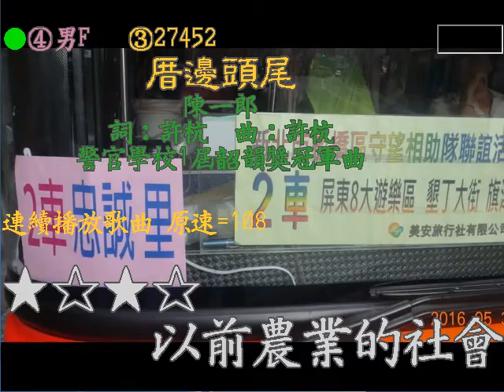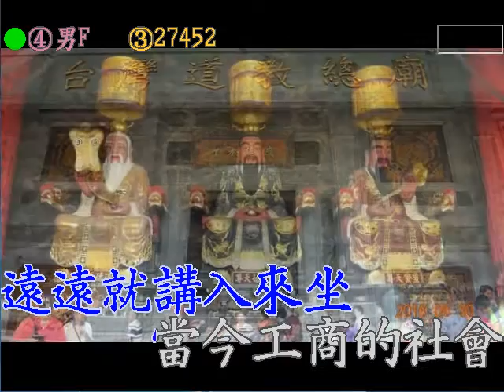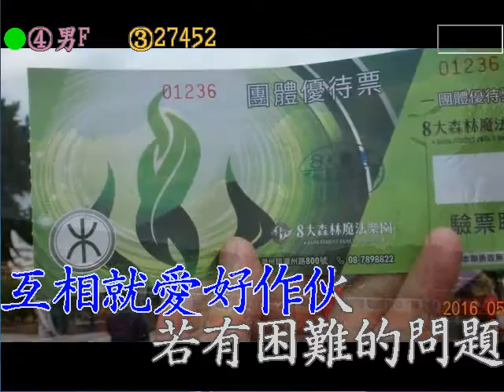27452 厝邊頭尾-陳一郎(許杭作詞 許杭作曲)(中視布袋戲"射鵰英雄傳"片尾曲)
N 厝邊頭尾
A 陳一郎
B 詞：許杭  曲：許杭
C 中央警察大學第1屆韶韻獎冠軍曲(中視布袋戲"射鵰英雄傳"片尾曲)

以前農業的社會
厝邊隔壁真好禮
路頭路尾若經過
遠遠就講入來坐
當今工商的社會
大家無閒做工作
樓腳樓頂若經過
相遇嘛是講無話
厝邊頭尾親像同一家
互相就愛好作伙
若有困難的問題
大家著愛幫忙到底
咱厝內若是無人置咧
嘛才有人看頭看尾
《間奏請稍候》
以前農業的社會
厝邊隔壁真好禮
路頭路尾若經過
遠遠就講入來坐
當今工商的社會
大家無閒做工作
樓腳樓頂若經過
相遇嘛是講無話
互相就愛好作伙
若有困難的問題
《間奏請稍候》
互相就愛好作伙
若有困難的問題
《來賓請掌聲鼓勵》